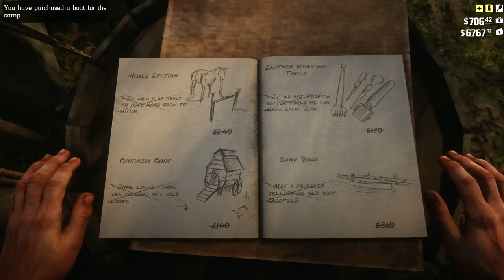12. The Road To Rhodes - Red Dead Redemption 2 part 20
Clemence's Point here we come! We said good by to Horseshow Overlook and starting Chapter 3, a new home, a new hope!

Cheers

Timestamps
0:00 - Intro
0:33 - At the Gunsmith
2:43 - Story Mission : A Strange Kindeness
19:55 - Story Mission : The New South